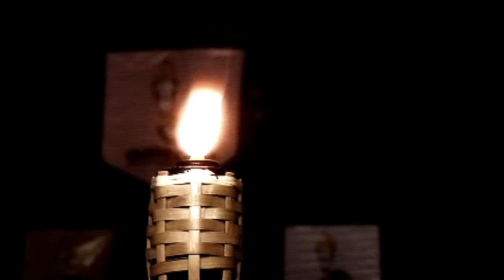tv projetos Clip musica- seja um Gideão